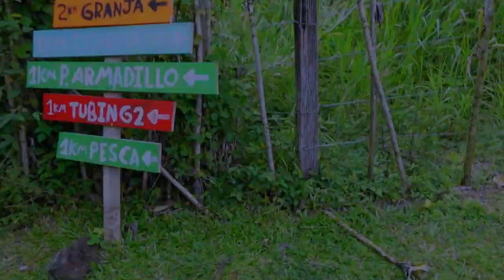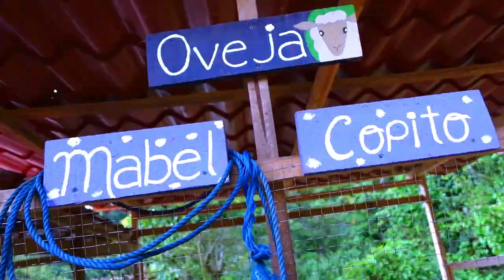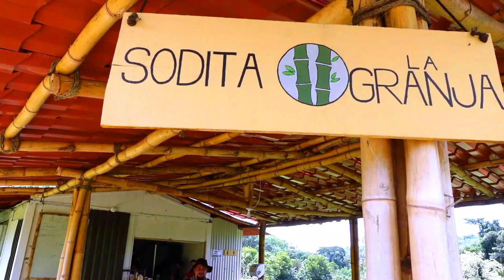Finca Koki TicoFAm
Hola. En este sitio hay de todo. En Finca Koki, puedes ir a acampar, hacer tubing, andar en kayak en un lago artificial, senderiar, y andar en tractor. Nos encantó este lugar, pues se aprovecha bien el día senderiando, visitando dos cataratas, y se puede hacer canionyng. Al día siguientes, se puede uno ir a navegar por la laguna, o descansar en los canales que tiene la finca, haciendo tubing y hacer picnic, o andar en chapulín en la finca, o visitar una granja. Y si también puedes visitar dos sodas que tiene la finca, para almorzar o tomarse un refresco. Esto está en San Pedro de Poás, visítenlo, les va a gustar. También los invitamos a seguir a TicoFAm en Youtube, Instagram y Facebook, para conocer más lugares donde acampar y senderear.